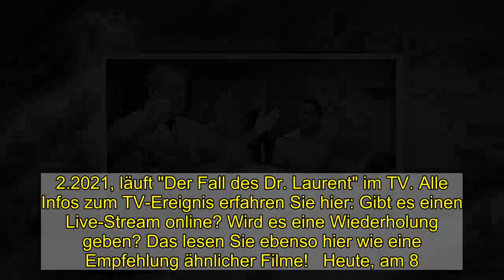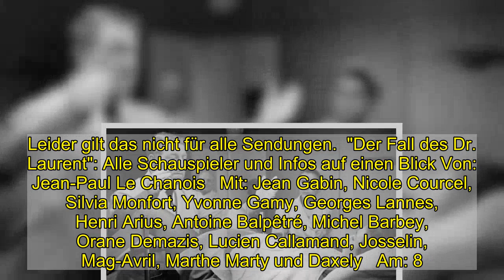"Der Fall des Dr. Laurent" im Livestream und TV: Der Film von Jean-Paul Le Chanois bei Arte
"Der Fall des Dr. Laurent" im Livestream und TV: Der Film von Jean-Paul Le Chanois bei Arte  Heute, am 8.2.2021, läuft "Der Fall des Dr. Laurent" im TV. Alle Infos zum TV-Ereignis erfahren Sie hier: Gibt es einen Live-Stream online? Wird es eine Wiederholung geben? Das lesen Sie ebenso hier wie eine Empfehlung ähnlicher Filme!   Heute, am 8.2.2021, läuft der Film "Der Fall des Dr. Laurent" im Fernsehen. Sie sollten pünktlich um 22:20 Uhr bei Arte einschalten, denn da wird der Film von Jean-Paul Le Chanois ausgestrahlt. Falls Sie lieber im Netz fernsehen: Arte bietet online auch einen Live-Stream an.  "Der Fall des Dr. Laurent" heute im Live-Stream und TV: Darum geht es in dem Film von Jean-Paul Le Chanois Dr. Laurent hat die französische Hauptstadt verlassen, um im Alpendorf St. Martin zu praktizieren. Er wird dort den beliebten Hausarzt Dr. Bastide ersetzen, der in den Ruhestand geht. Als Dr. Laurent der schwangeren Francine eine Entbindung ohne Schmerzen verspricht, sind sowohl die Dorfbewohner als auch Dr. Laurents Kollegen skeptisch gegenüber dessen Methoden und vermuten in ihm einen Scharlatan. (Quelle: Arte, übermittelt durch FUNKE Programmzeitschriften)  Ähnliche Sendungen wie das Drama "Der Fall des Dr. Laurent" heute im TV sehen    Sie interessieren sich für Filme wie "Der Fall des Dr. Laurent"? Dann haben wir hier noch einen Tipp für Sie:  Um 0:20 Uhr kommt auf ZDF “Wir sind jung. Wir sind stark.”.  "Der Fall des Dr. Laurent" am 8.2.2021: Wiederholung online in der Arte-Mediathek und im TV Sie können "Der Fall des Dr. Laurent" heute um 22:20 Uhr nicht sehen? Schauen Sie doch mal in der Arte-Mediathek vorbei. Hier finden Sie unzählige Fernsehsendungen nach ihrer Ausstrahlung online als Video on Demand zum streamen. Bei Arte im TV wird es vorerst keine Wiederholung geben. In der Regel finden Sie die Sendung nach der TV-Ausstrahlung auch online vor. Leider gilt das nicht für alle Sendungen.  "Der Fall des Dr. Laurent": Alle Schauspieler und Infos auf einen Blick Von: Jean-Paul Le Chanois   Mit: Jean Gabin, Nicole Courcel, Silvia Monfort, Yvonne Gamy, Georges Lannes, Henri Arius, Antoine Balpêtré, Michel Barbey, Orane Demazis, Lucien Callamand, Josselin, Mag-Avril, Marthe Marty und Daxely   Am: 8.2.2021   Bei: Arte    Originaltitel: Le cas du docteur Laurent   Drehbuch: René Barjavel und Jean-Paul Le Chanois   Kamera: Henri Alekan   Musik: Joseph Kosma   Genre: Drama   FSK: Ab 16 Jahren freigegeben   Länge: 100 Minuten (Von 22:20 bis 0:00 Uhr)   Produktionsjahr: 1957   In HD: Ja   Folgen Sie News.de schon bei Facebook und YouTube? Hier finden Sie brandheiße News, aktuelle Videos, tolle Gewinnspiele und den direkten Draht zur Redaktion.  roj/news.de